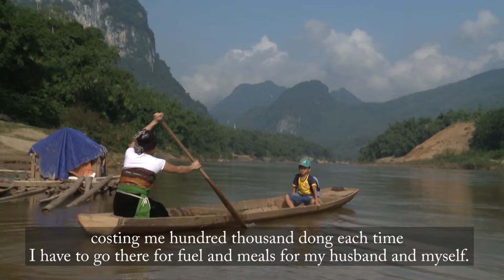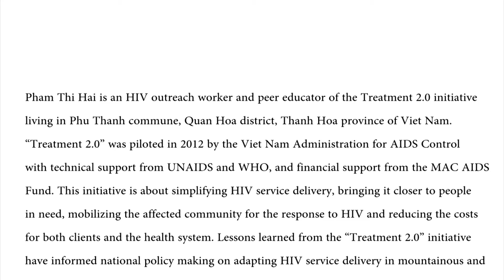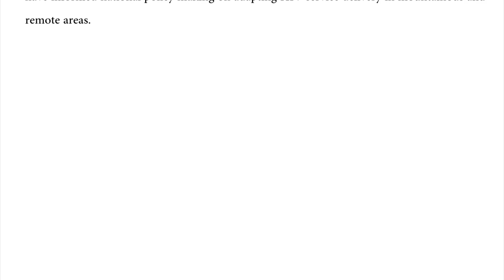Tiếp cận cộng đồng ở Việt Nam: Chuyện của Hải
Phạm Thị Hải là một phụ nữ dân tộc Thái 26 tuổi sống với HIV ở xã Phú Thanh thuộc huyện miền núi Quan Hóa của tỉnh Thanh Hóa. Bản của Hải ở tận bên kia con sông Mã, cách biệt với trung tâm xã và phải đi 30km mới đến được bệnh viện đa khoa huyện. Vào những ngày thời tiết xấu, gần như không thể lên được bệnh viện huyện.

Peer outreach in Viet Nam: The story of Hai

Ms. Pham Thi Hai is a 26-year-old Thai ethnic woman living with HIV in Phu Thanh commune of the mountainous Quan Hoa district, Thanh Hoa province in central Viet Nam. She lives in a remote hamlet on the other side of the great Ma river, separated from the commune centre and 30km away from the district hospital where it is almost inaccessible in bad weather condition.